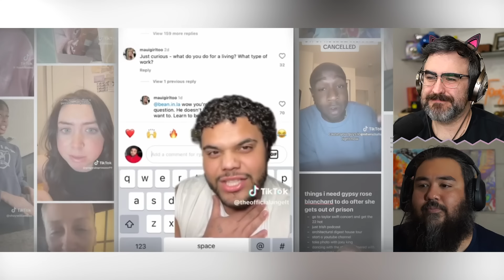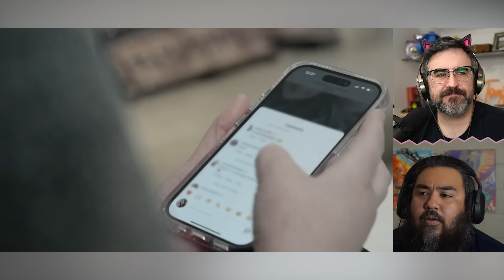Gypsy Rose Blanchard Can't Stop Talking About Her Ex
Gypsy Rose Blanchard constantly brings up her ex in front of Ryan. Its like she just cant stop thinking about him!